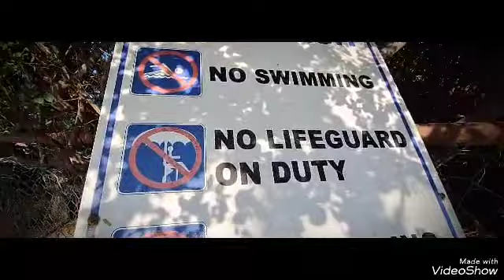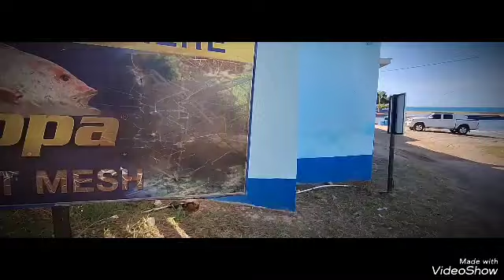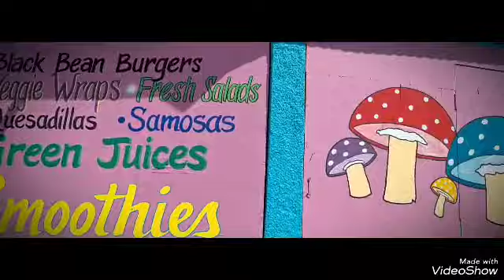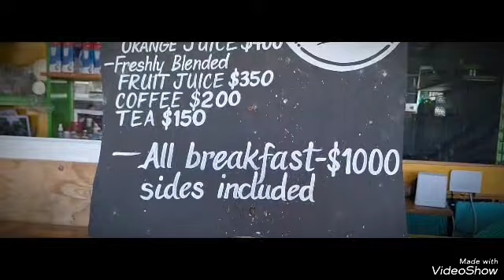TREASURE Beach Hook n Line fishing tournament 2023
Treasure beach hooks n Line tournament 2023,my video by PGS